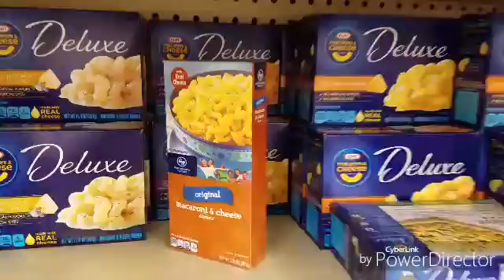FLIPPING MAC AND CHEESE!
I was at a Kroger and decided to flip Mac an Cheese boxes. I flipped them in between the shelves at the the aisle. I thought this was fun and wanted to share this word.